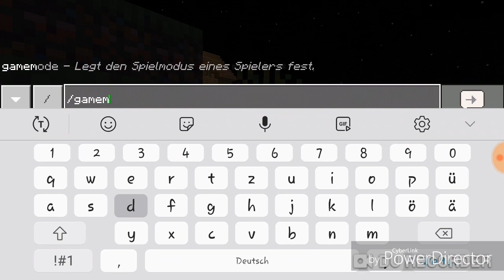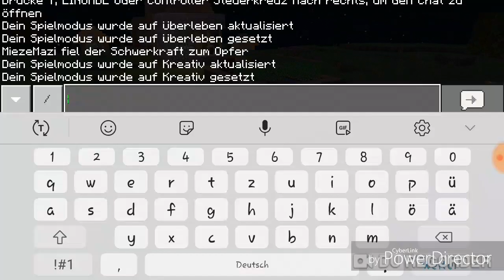1.11 Vorstellung!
Willkommen zu dieser Vorstellung der aktuellen Minecraft-Bedrock-Version 1.11! Ich hoffe, das Video gefällt euch 😁

Schaut gerne mal vorbei! :D

Wenn euch das Video gefallen hat, dann lasst gerne mal ein Like und ein Abo da. Wenn der Server fertig ist, dann werden auf meinem Kanal auch spannendere Videos gepostet. Schreibt mir auch gerne eure Meinung zu mir und meinem Kanal in die Kommentare.

Ich verdiene weder mit YouTube, noch mit Minecraft oder sonst irgendwas in der Richtung Geld.